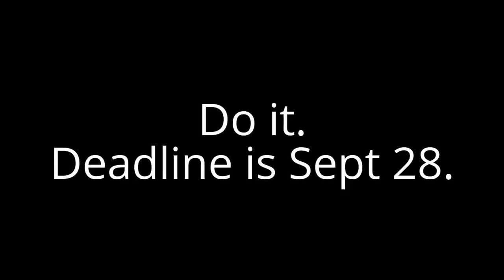[Reupload] ASK ME STUFF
Reupload Description:

No serious questions, illogical and random ones are only allowed